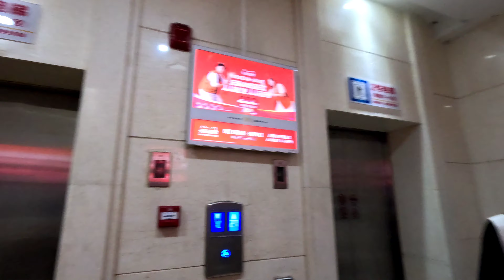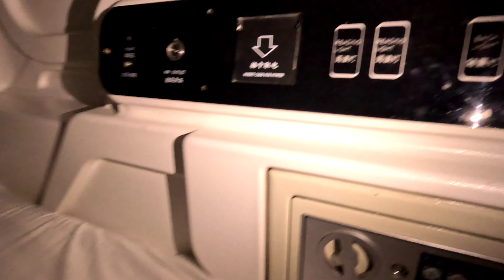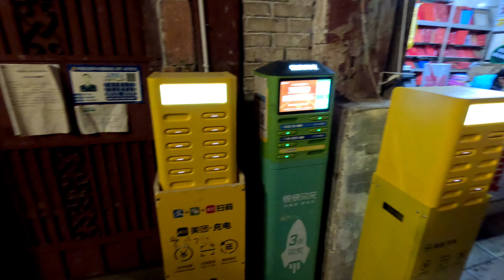First day in china 🇨🇳 idho crazy country | Kunming